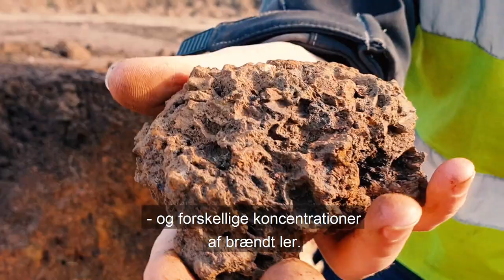Arkæologi i lange baner på Fyn - udgravning ved Baltic Pipe.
Arkæologer fra Odense Bys Museer er ved at lægge sidste hånd på en af de længste forundersøgelser i museets historie. Siden februar har tre hold arkæologer og tre gravemaskiner trukket søgegrøfter i det, der bliver arbejdsbæltet for anlæggelsen af gasledningen Baltic Pipe. Et projekt Energinet er bygherre for. Forundersøgelserne strækker sig på tværs af museets ansvarsområde fra Middelfart i vest til Davinde i øst – i alt 61km langt og ca. 25m bredt.

Forundersøgelserne har resulteret i, at 14 lokaliteter nu skal undersøges nærmere ved hjælp af arkæologiske udgravninger. De 14 steder spænder vidt. Fra Fyns måske ældste jernudvindingsplads syd for Odense til mulige vikingetidsgårde og begravelser i udkanten af landsbyen Viby, lige overfor den forsvundne middelalderkirke.

Arkæologerne er netop blevet færdige med at udgrave den store jernudvindingsplads. Af keramikken fundet på pladsen kan vi se, at der kan være tale om aktiviteter, der er foregår ca. 250 år f.Kr., hvilket gør dette til de hidtil ældste spor af jernudvinding i større omfang, i museets ansvarsområde. En lille kilometer øst for jernudvindingspladsen, er der fundet en jernalderboplads (ca. 1. – 4. århundrede e.Kr.), som også undersøges. Nu er en grundig udredning igangsat for at klarlægge bopladsens historie og finde ud af, hvordan denne lille brik passer ind i det store puslespil, ”Fyns fortid”.